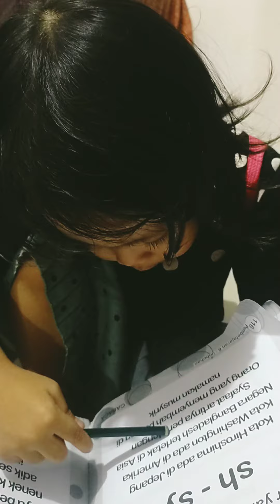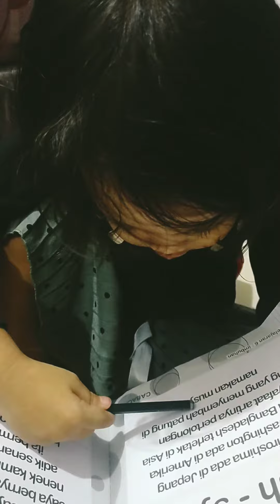Ya Allah Adik Cahaya Selesai Belajar Imbuhan